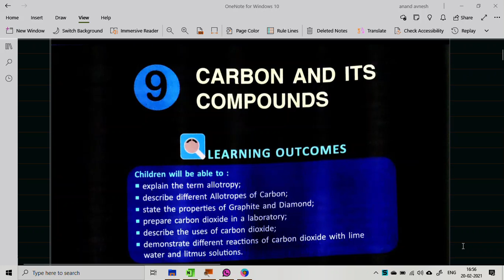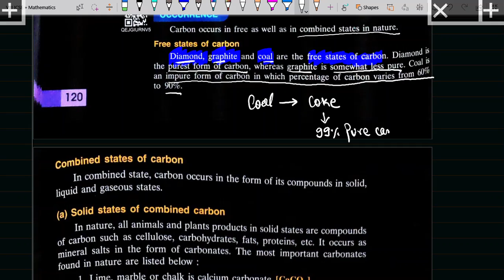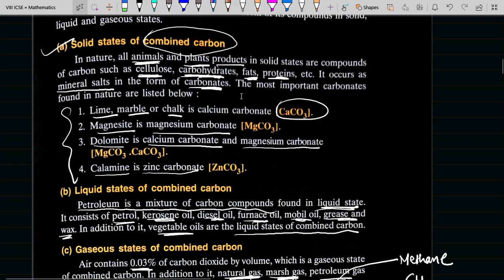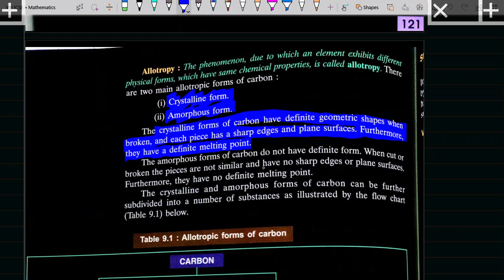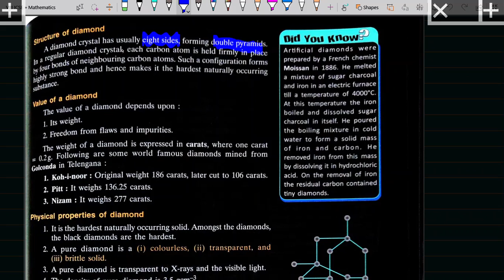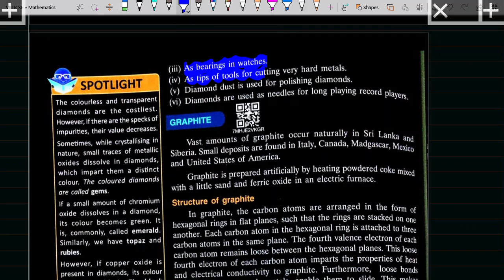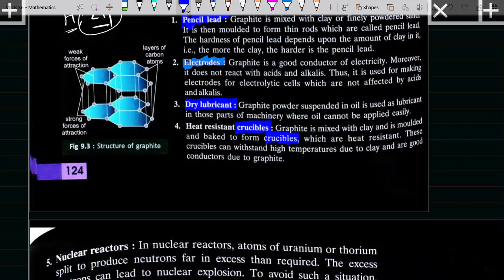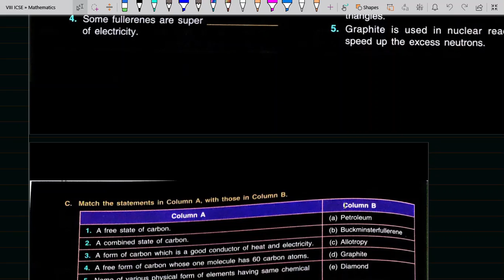VIII ICSE - Chemistry ch#9 Carbon & It's Compounds - Part 1